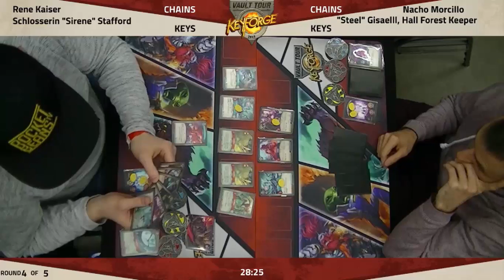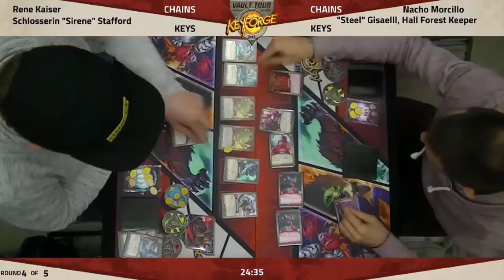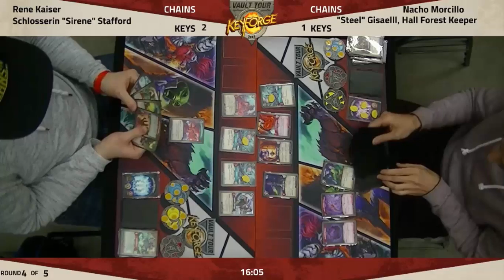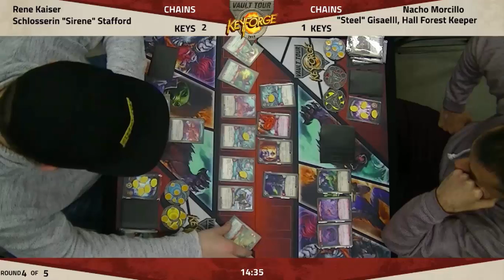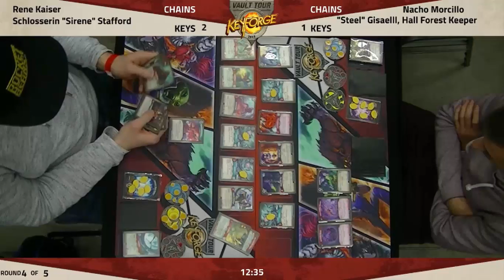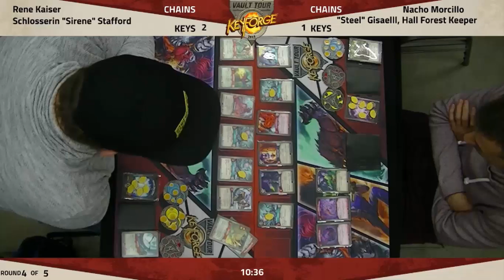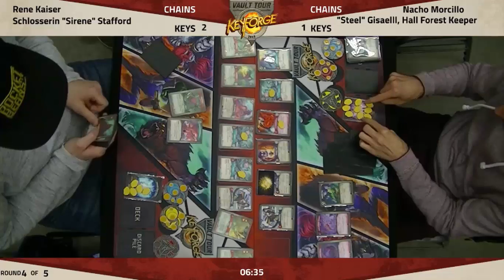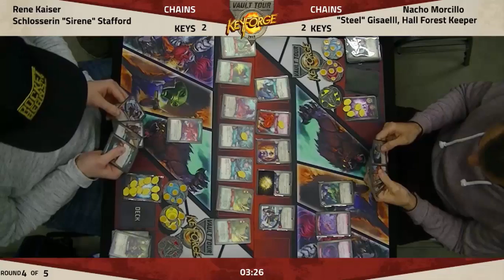Keyforge Vault Tour – Top 4 (Eindhoven) (Logos, Shadows, Untamed vs Dis, Logos, Shadows)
The Vault Tour is happening in Eindhoven this weekend and I commentated some of it live. The Top 4 was fun! Come see!